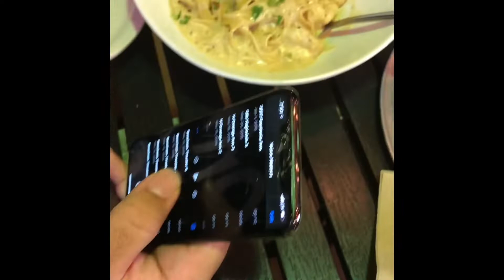Buy Me Something To Eat Ep. 17 Ft Jeremiah Jones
This episode features an African American Author Jeremiah Jones from Eatonville , FL . Mr. jones is on part 2 of his book series "Glenden Oaks". We talked over Gators doc side. He talked about what's next for the series as well as himself. The book is out on amazon so make sure you go check it out  and support an young entrepreneur.